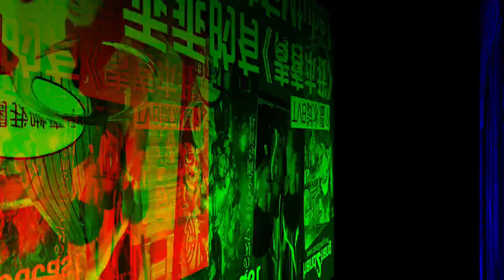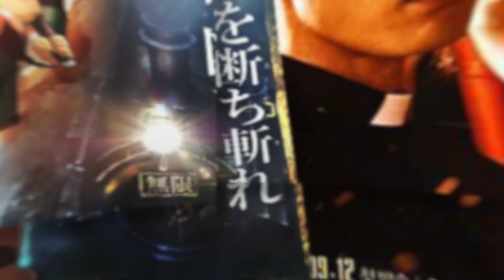TVB 試水溫 乖乖的有《青春本我》，飛擒大咬有Mtube！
近日推出 Mtube 時段，走踩界路線，血腥、暴力、性暗示、同性戀，這些都是大台較少染指的題材。翡翠台有合家歡的《青春本我》，但飛擒大咬，或者留在 J2 吧。